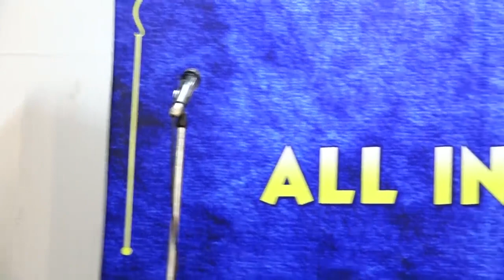Zubair Ali Tabish : One of the Best Poet Of our Generation | Railparian Production